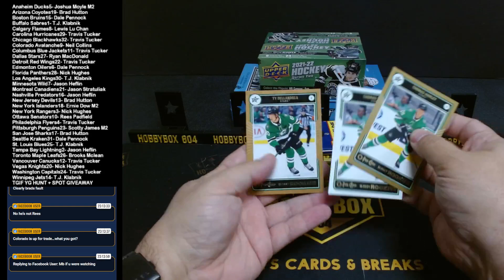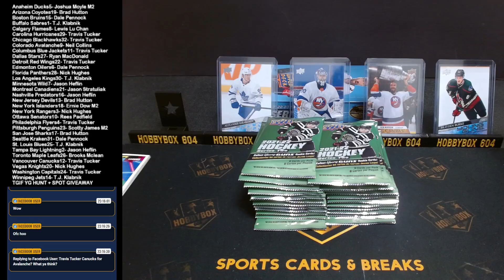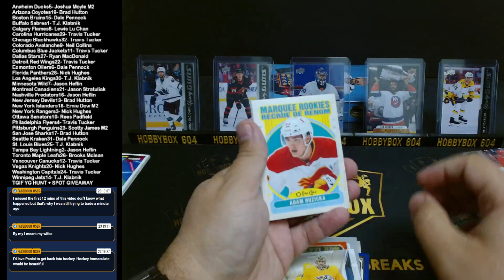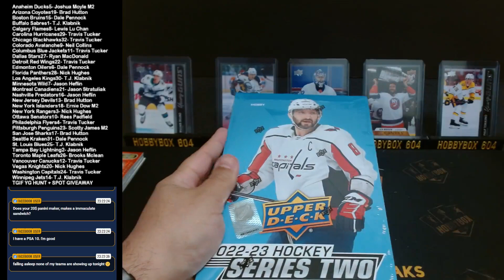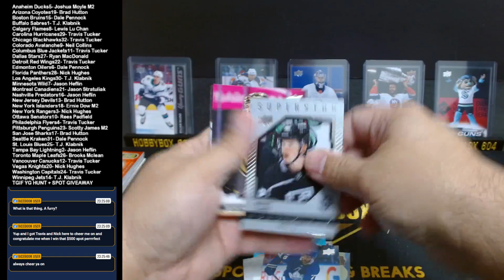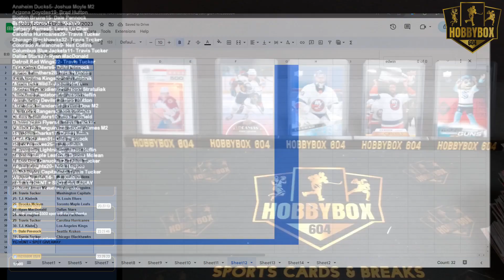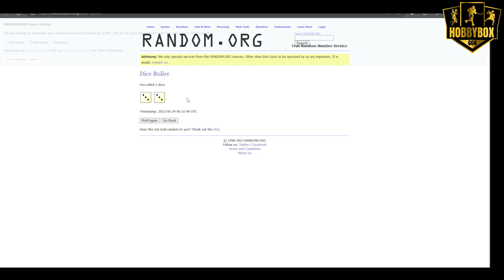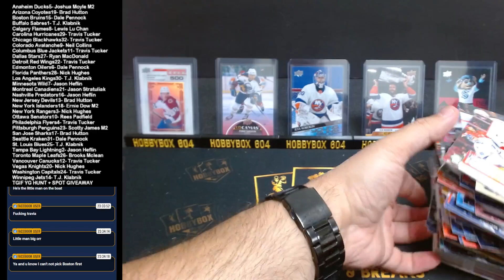TGIF NHL YG HUNT 3 BOX MIXER + SC SUPER BREAK SPOT GIVEAWAY